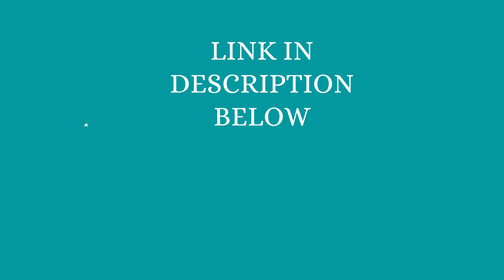I will do professional natural beauty retouch | Part 2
Hi!

Im professional retoucher at full time, with 7 years of experience in beauty / fashion retouching.

I use dodge&burn technique to retouch so the skin texture is sharp & full / no blurry. And also i use frequency separation on some difficult part.
If you have Raw file it would be great but if you only have Jpg that would be fine.
delivery in Jpg or flat tiff as your request.
any request to retouch your photo just ask me.

i look forward to work with you.. ! :)